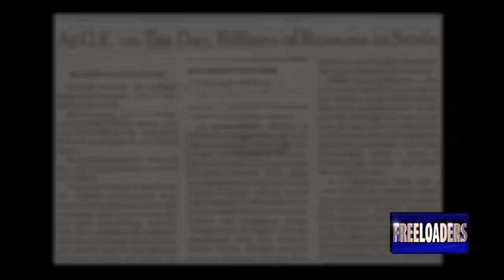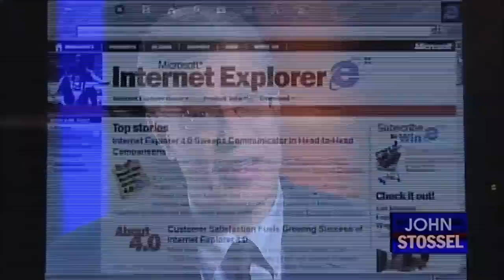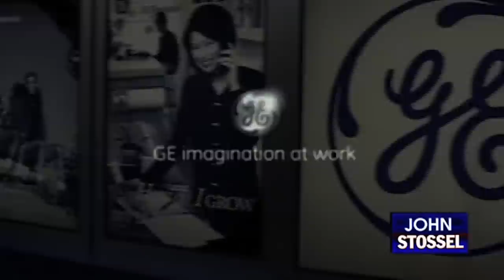Classic Stossel: The Biggest Freeloaders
Has America become a nation of freeloaders?

A person panhandling is what we usually picture when we think of freeloading … but in America today, the bigger recipients of handouts is not poor people, it’s corporations.

A Stossel Classic from 2011.